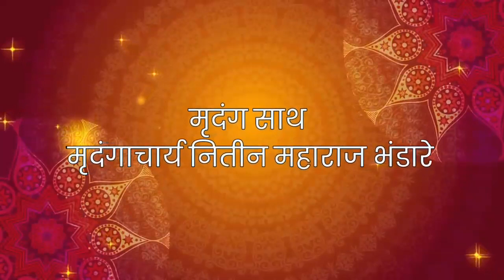संगीत भजन ह.भ.प नारायण महाराज खिल्लारी ।। sangit bhajan narayan majaraj khillari